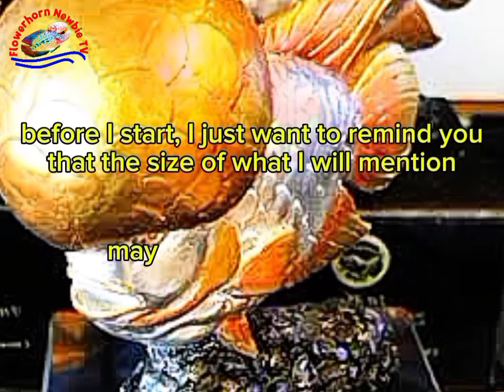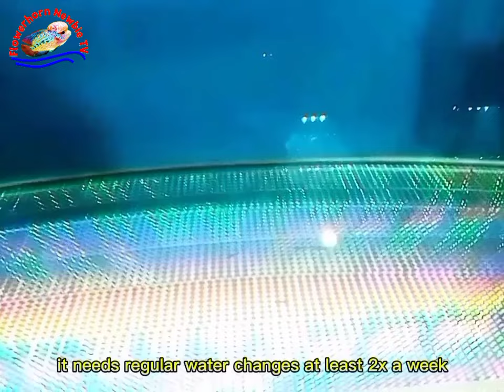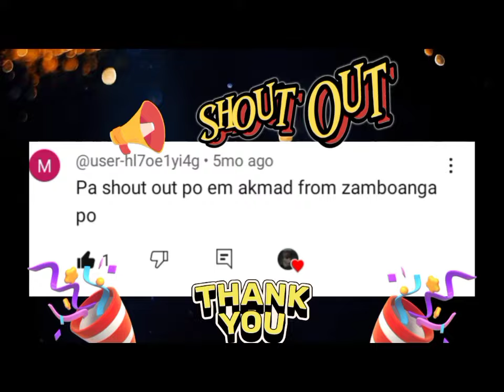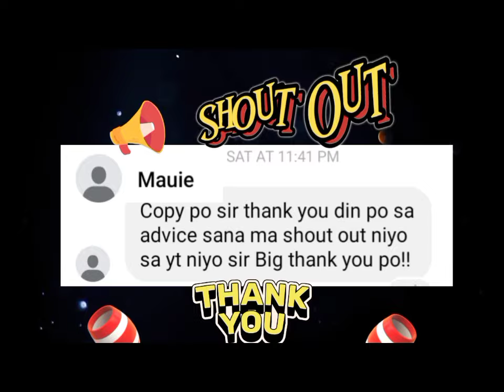Flowerhorn Show Preparation for Competition Tagalog (Eng.sub)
No copy Right intended for education propose only. Today let's talk about what you should prepare before the Flowerhorn Show Competition and which Category your flowerhorn can qualify